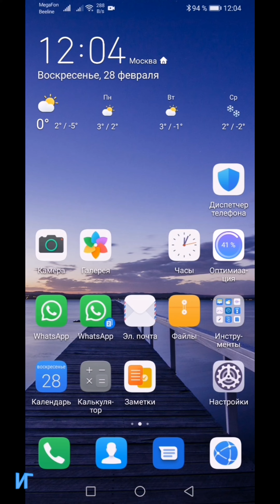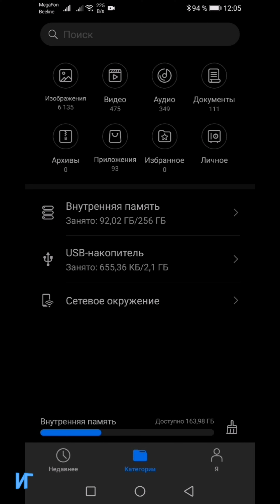Как отформатировать флешку или карту памяти с телефона андроид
В этом видео вы увидите как можно отформатировать флешку или карту памяти с телефона андроид.